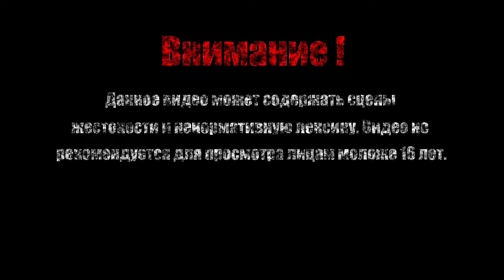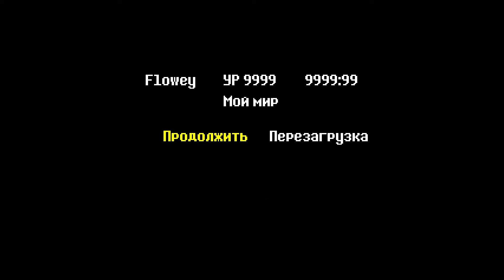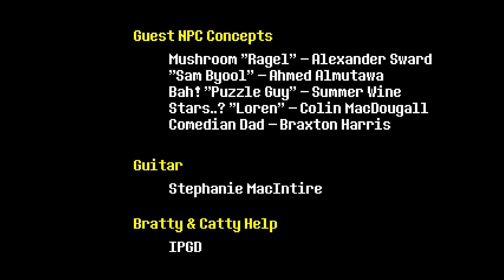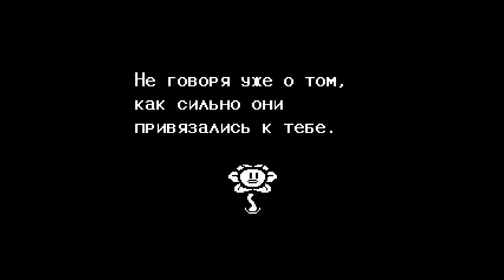ФЛАУИ【Undertale】#9 (Нейтральный Финал)